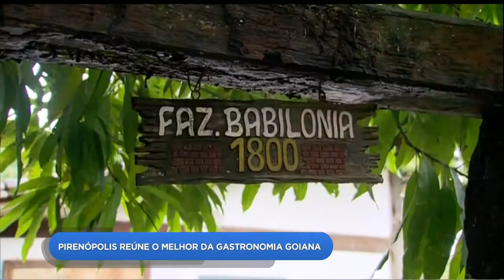DR - Pirenópolis reúne o melhor da gastronomia goiana - 26-12-2017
A fama de Pirenópolis vai além do centro histórico e das cachoeiras. a gastronomia no município também atrai turistas. A cidade oferece desde a comida típica goiana a alta culinária de pratos internacionais.